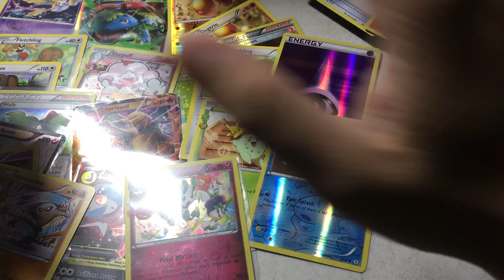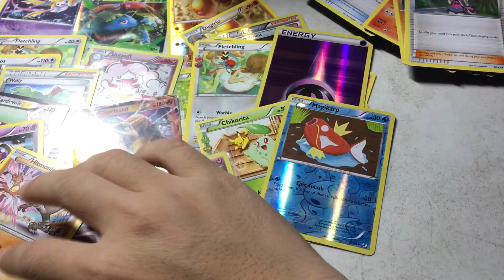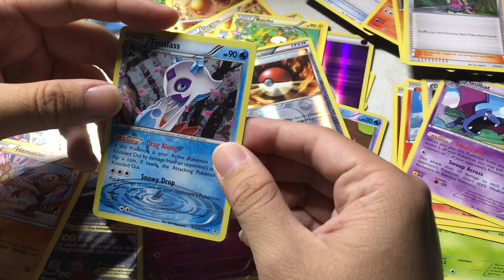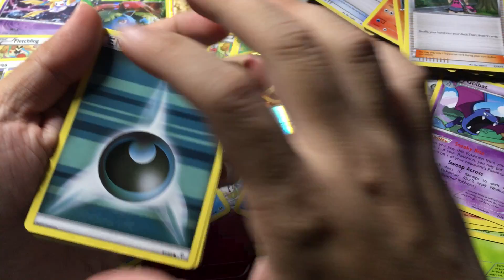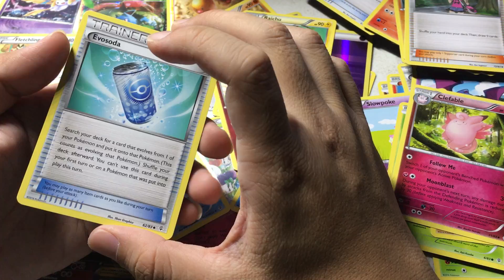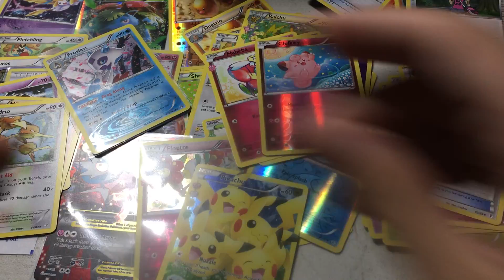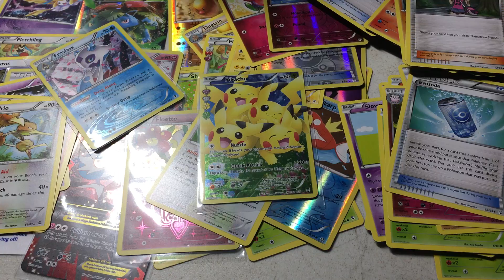Pokemon Generations Elite Trainer Box Opening Part 4